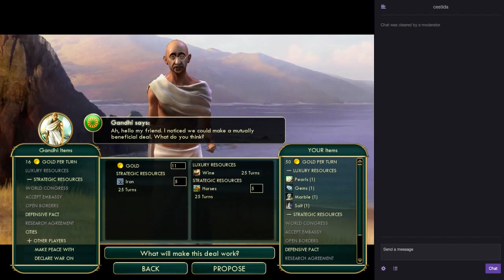Civilization V : Take that!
Tough Bastard

Ask.fm: ask.fm/Exorideath